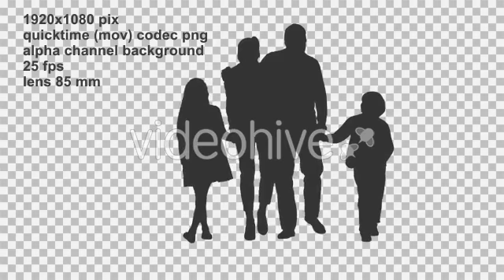Father, Mother, Daughter, Son are Walking at the Camera Holding Hands | Stock Footage - Videohive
Download Father, Mother, Daughter, Son are Walking at the Camera Holding Hands
 Use our clips to compositing with any background and textures. For example you can combine these silhouette with other silhouettes to create crowd effect
 Last Update 11 July 17 Created 11 July 17 Alpha Channel Yes Looped Video No Frame Rate 25 Resolution 1920x1080 Video Encoding Photo PNG + Alpha File Size 36MB Number of Clips 1 Total Clip(s) Length 0:20 Source Audio No Color Black & White Setting Studio Pace Real Time Composition Wide Shot No. of People 4 Gender Male, Female Age Child, Teenage, Young Adult Ethnicity Caucasian Tags alpha channel, at camera, children, crowd, dad, familia, family, going, holding hands, holidays, passing, people, silhouette, strolling, walking

download Father, Mother, Daughter, Son are Walking at the Camera Holding Hands | Stock Footage - Videohive